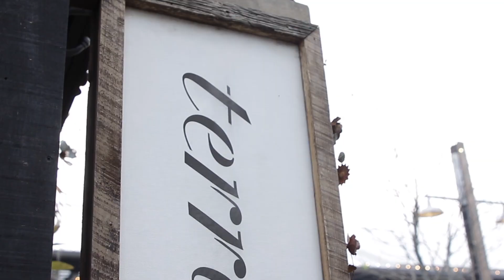PSQ /// Terrain Gardens at Devon Yard • Philadelphia Wedding